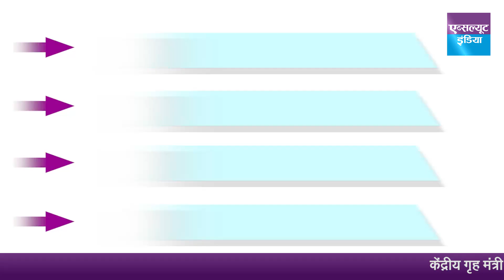महाराष्ट्र बुलेटिन | तीर कमान मिलने के बाद अब शिंदें को चाहिए शिवसेना मुख्यालय